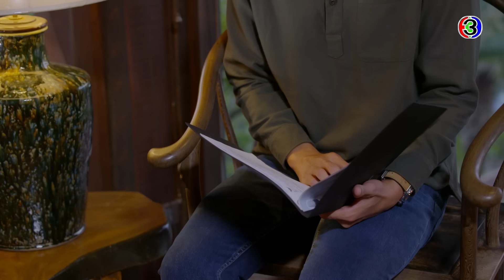FIN | อนุญาตให้เลื่อนขั้นจากสาวใช้ ด้วยการให้เรียกว่าพี่ไธย | รตีลวง EP.4 | Ch3Thailand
"ดูละครย้อนหลัง" เรื่อง รตีลวง ตั้งแต่ EP.6 เป็นต้นไป รับชมฟรีได้ทาง 3Plus ทั้ง ch3plus.com และ 3Plus Application หลังทีวีออนแอร์แล้ว 1 วัน. พิเศษสำหรับสมาชิก 3Plus Premium สามารถชมละครย้อนหลังแบบต่อเนื่องแบบไม่คั่นเบรคได้ตั้งแต่เที่ยงคืน

ดูย้อนหลัง รตีลวง กดลิงก์นี้ได้เลย อัปเดตตอนใหม่ทุกเที่ยงคืน
ดูสด รตีลวง ทุกวันจันทร์ - อังคาร เวลา 20.30 น. ช่อง3 กด33

 การเสียชีวิตแบบกะทันหันของพลโทภิภพ พิษณุการ ทำให้ ภิไธย บุตรชายคนเดียวต้องตามหาฆาตกรที่สังหารบิดา ภิไธย มั่นใจว่าต้องเป็นฝีมือของกมลทิพย์ เมียสาวคราวลูกอดีตคนรักเก่า ซึ่งหนีหายไปกับชายแปลกหน้า ภิไธยจึงโยนบาปทั้งหมดให้กับ ชฎาธารน้องสาวของกมลทิพย์ที่บูชาภิไธยเหมือนเทพเจ้า โดยไม่รู้เลยว่า นี่คือกลลวงของกามเทพ ที่จะร่ายมนต์ผูกมัดเขากับชฎาธารเอาไว้ ซึ่งบนเส้นทางแห่งความรัก ความแค้นนี้ ยังมีปิ่นนภาบุตรสาวผู้มีพระคุณของภิไธย เข้ามาพัวพันและทำให้ทุกอย่างพลิกผันไปสู่ความเลวร้ายอย่างที่ไม่มีใครคาดถึง

นำแสดงโดย : คณิน ชอบประดิถ, ศิรินทร์ ปรีดียานนท์, ตฤณญา มอร์สัน, สุริยนต์ อรุณวัฒนกูล, สเตฟานี เลอร์ช, ภาสกร เครือโสภณ, ดารัณ ฐิตะกวิน, สุเชาว์ พงษ์วิไล, ศุกล ศศิจุลกะ, ชนิดาภา พงศ์ศิลป์พิพัฒน์, วิศรุ หิรัญบุศย์

บทประพันธ์โดย : อรสา ทศนุต
บทโทรทัศน์โดย : ดลกมล ศรัทธาทิพย์ / กฤติญา
กำกับการแสดงโดย : อนุวัฒน์ ถนอมรอด
ผลิตโดย : บริษัท ดี วัน ทีวี จำกัด
ผู้จัดโดย : น้อง-พรสุดา ต่ายเนาว์คง

เพลงประกอบละคร : ซ้ำๆ | อาร์ม ศิริพงษ์